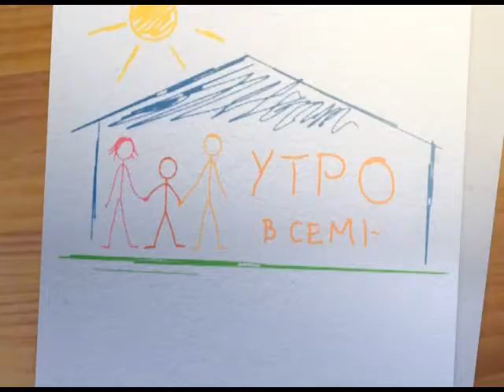Утро в семье от 08.12.16